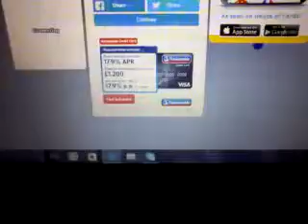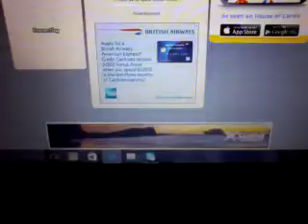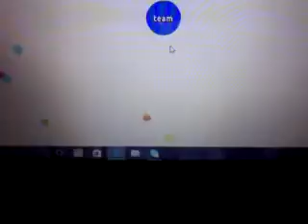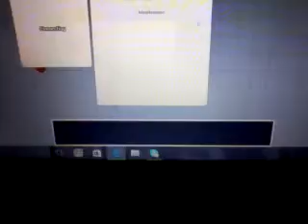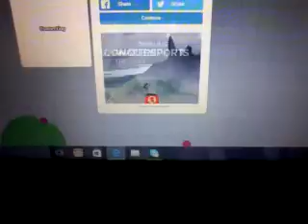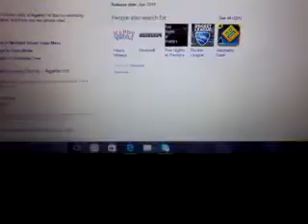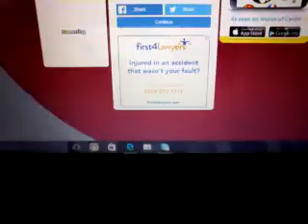Agar.io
Watch me play this game today let's go for about 3 likes and goooodddbyyeeee